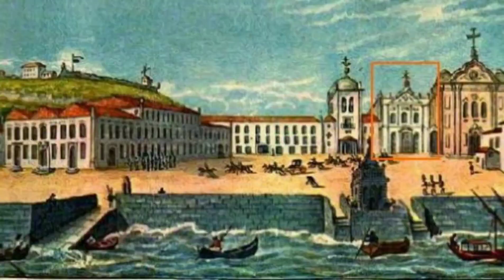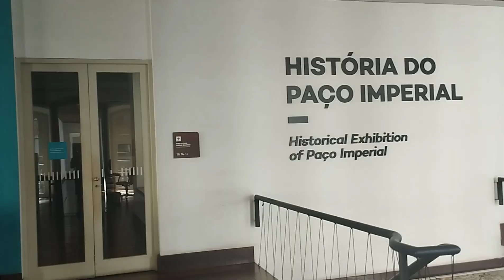O PAÇO IMPERIAL DA PRAÇA XV (RIO DE JANEIRO)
"Dia do Fico". " Lei Áurea"